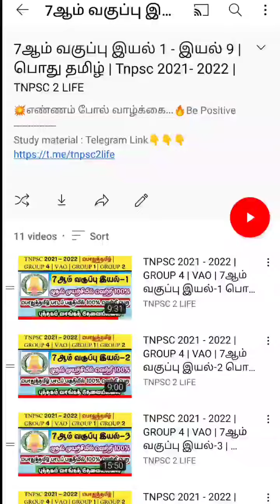TNPSC Maths Syllabus 2021-2022 | Group 4 /VAO | Group 1 | 25/25Mark